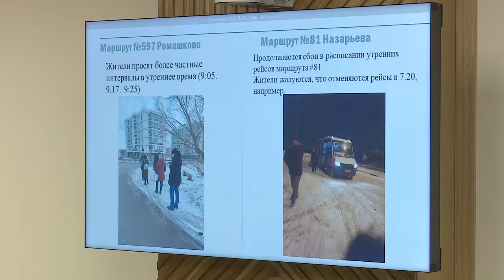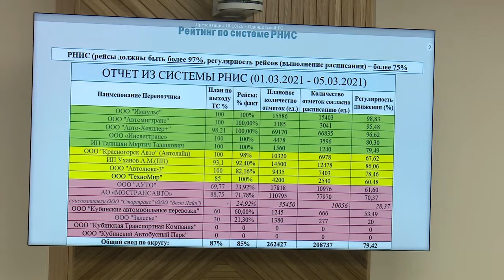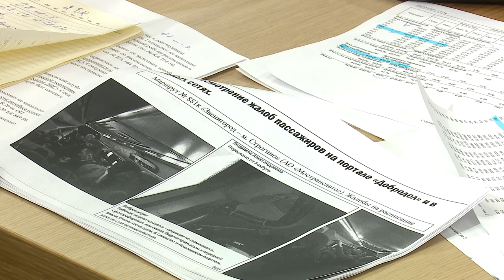В центре внимания – пассажирские перевозки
Совещание с руководителями предприятий-перевозчиков прошло в администрации Одинцовского округа. Его главная цель – повысить качество работы общественного транспорта.